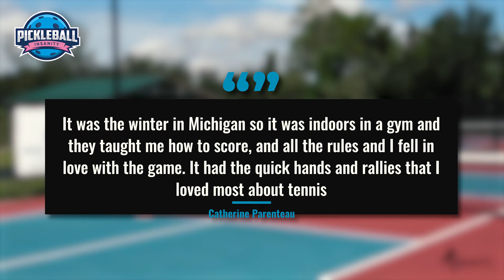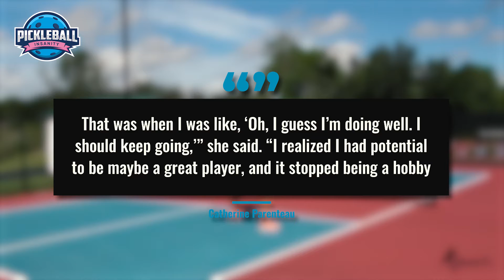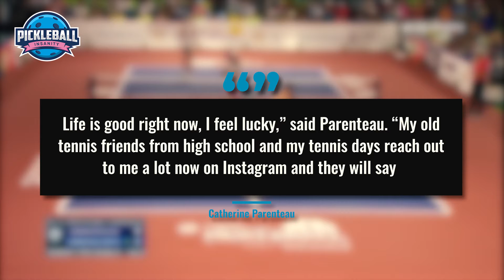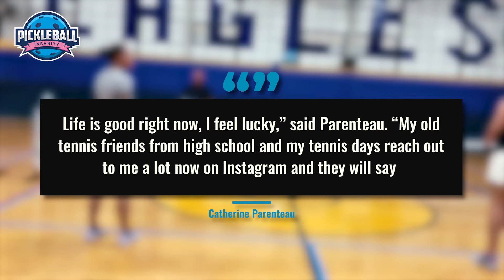Catherine Parenteau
Hope you enjoy this video. Let us know your thoughts and suggestions in the comment section below we will appreciate that Gesture

______________Our Top Recommended Products__________________________

______________Follow US__________________________